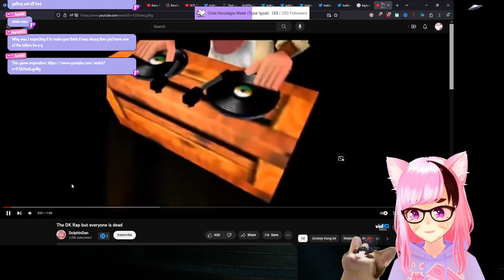《 Welcome to Kowloon 》Are Landlords Actually Bad?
I'm usually not big on games with Jump Scares but Welcome to Kowloon's atmosphere and certain details in the environment justify them enough that, for once, I in fact had a good time with a jumpscare.

　　| My Info |

　💜 Model:
          ➡ Me